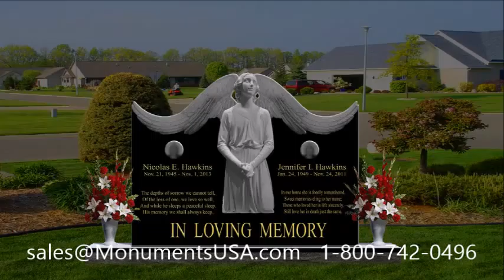Tombstones | Gravestones | Memorials | Headstones | Monuments Shipped To Beaver, IA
Jesús Moroles monument,
Jesús Moroles headstone,
Jesús Moroles gravestone,
Jesús Moroles mausoleum,
Jill Goodacre tombstone,
Jill Goodacre memorial,
Jill Goodacre monument,
Jill Goodacre headstone,
Jill Goodacre gravestone,
Jill Goodacre mausoleum,
Jim Bob Floyd tombstone,
Jim Bob Floyd memorial,
Jim Bob Floyd monument,
Jim Bob Floyd headstone,
Jim Bob Floyd gravestone,
Jim Bob Floyd mausoleum,
Jim Dauterive tombstone,
Jim Dauterive memorial,
Jim Dauterive monument,